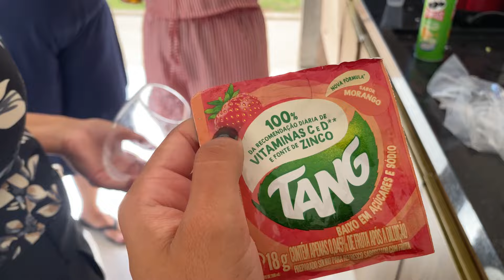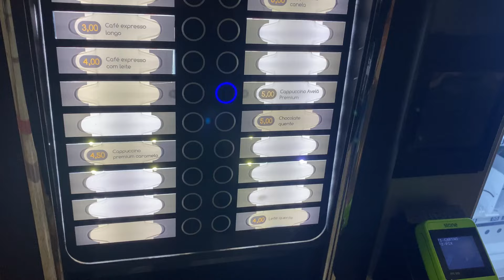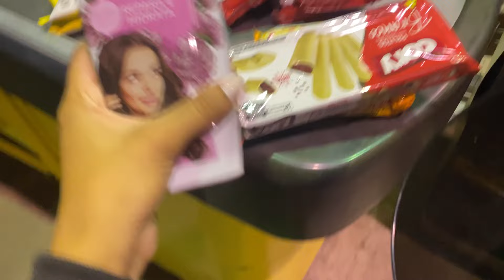VLOGÃO DE DOIS DIAS COMIGO! Feriado, churrasco, drink, faculdade, workshop...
✨Perguntas frequentes:
Idade: 20 anos
Moro em Brasília